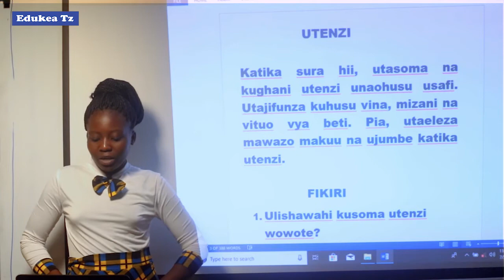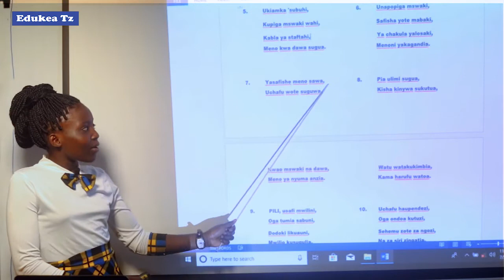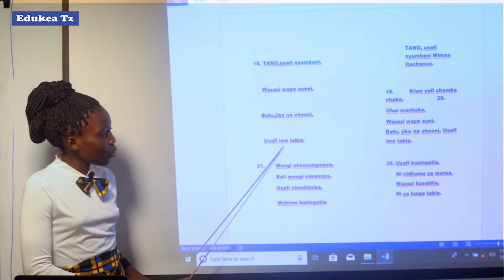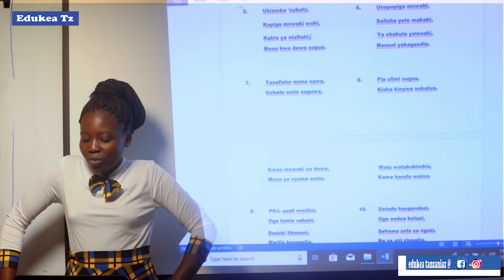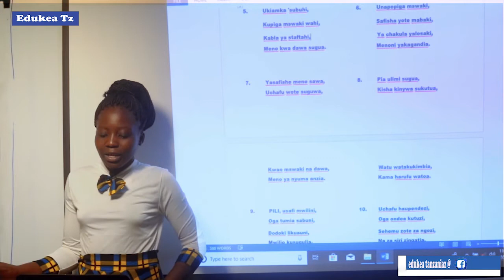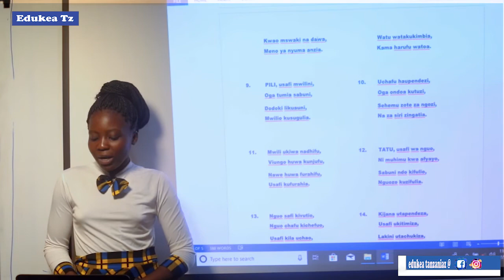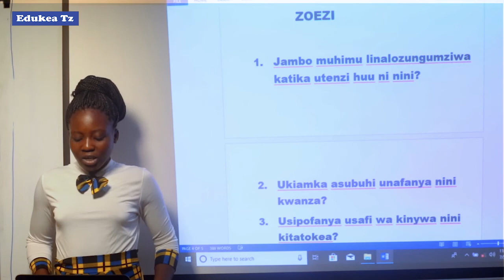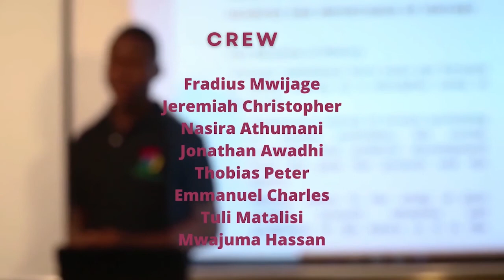KISWAHILI DARASA LA V UTENZI